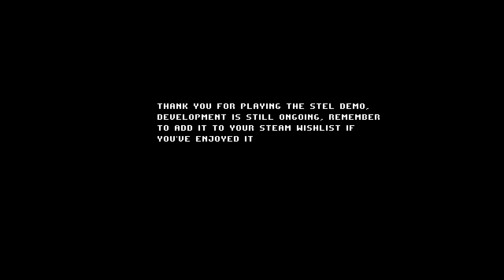Stel DEMO - Playthrough. No Commentary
Pretty cool roguelite shmup.